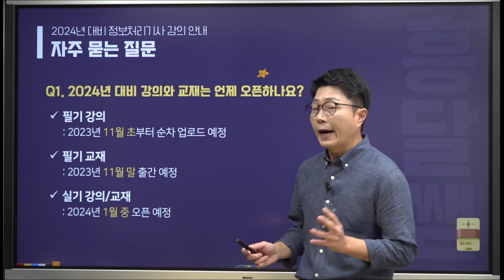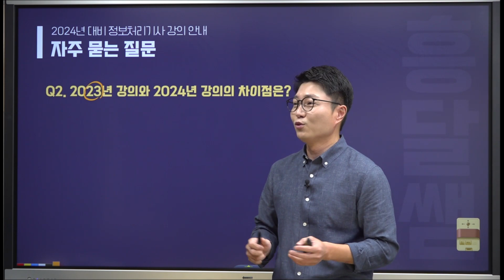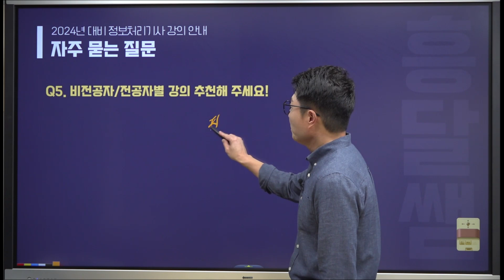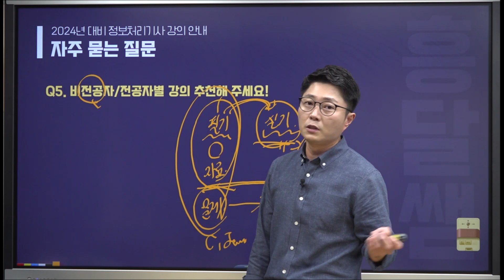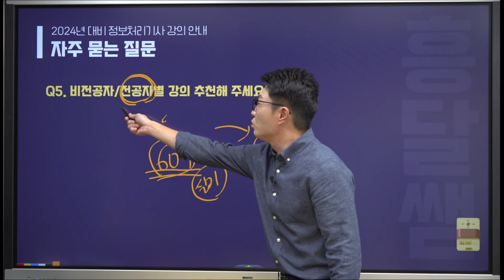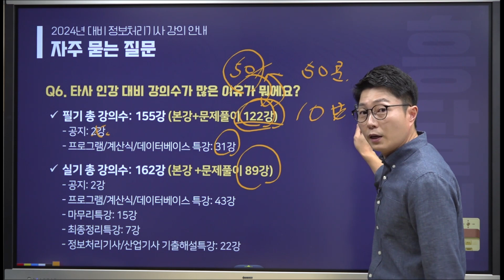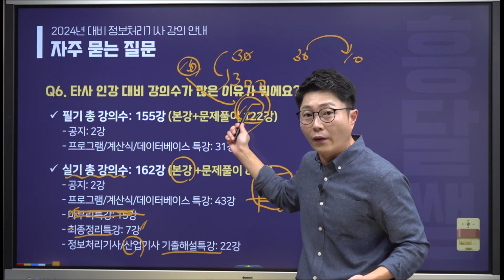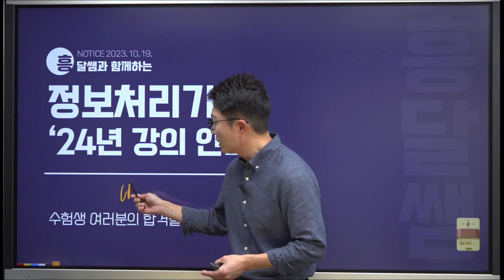2024년 강의 안내 | 자주 묻는 질문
안녕하세요~~~
2024년 강의에 관련해서 자주 묻는 질문을 정리했습니다.
갑자기 추워진 날씨에 감기 조심하세요~~
감사합니다. ^^